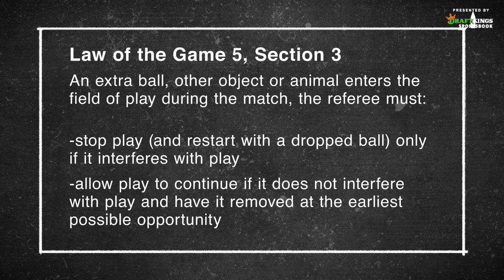There is no way this goal should've been allowed but the rules get a bit murky about interference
Soccer referees are lazy. There, I said it. How hard is it to have someone remove a beach ball or balloon from the pitch before it impacts the game? Ok, technically, they're just following the rules, but we can only blame the rules so many times. Just be a human with free will and sort it out before it impacts the game.

Unfortunately for Liverpool and Manchester City, that didn't happen. Balloons and beach balls have invaded pitches and impacted games in ways that just don't make sense. The rule book even has a section covering what to do when non-human objects invade, which maybe we should be thankful for because that meant this video could be made...

Hosted by Ryan Nanni and Joe Ali
Animations by Phil Pasternak
Edited by Will Buikema